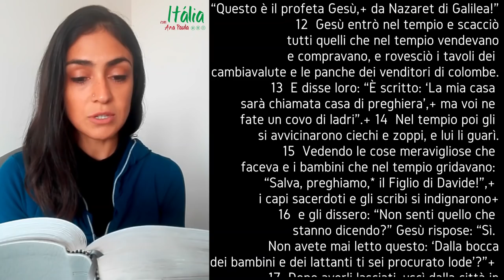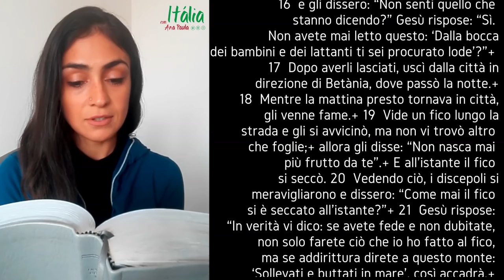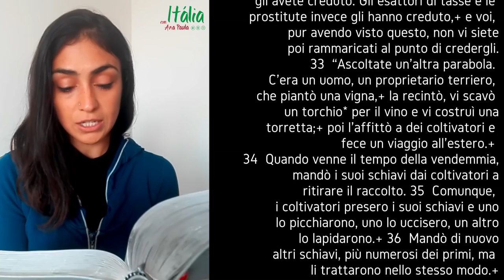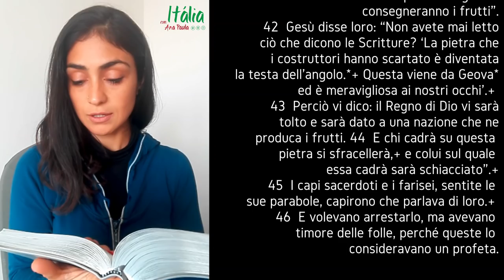Dia 21: Leitura do Evangelho de Mateus em italiano